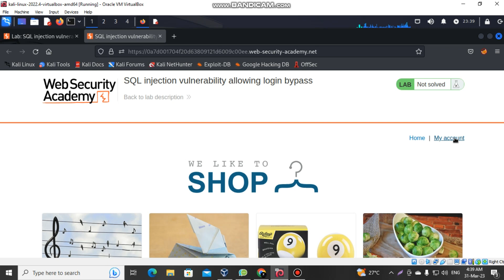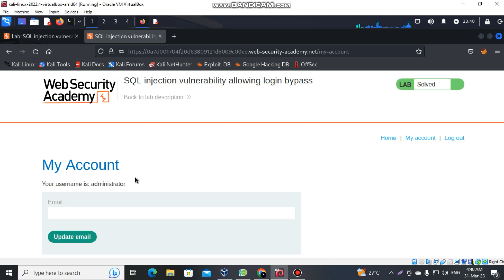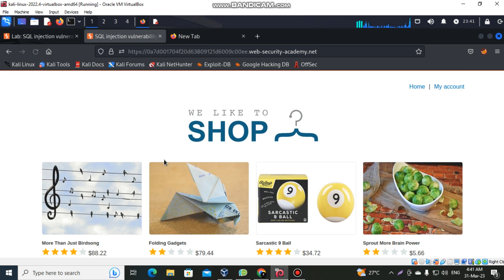lab #2 SQL injection vulnerability allowing login bypass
SQL injection vulnerability allowing login bypass